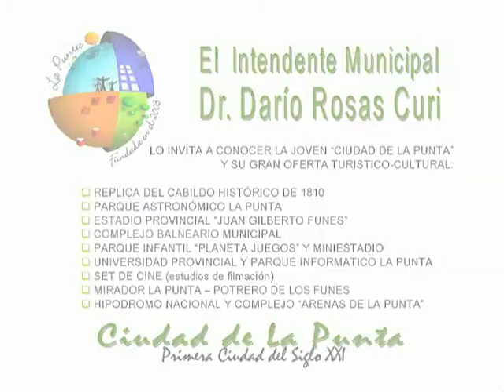TURISMO Y MUNICIPIOS - Municipio San Miguel de Tucumán- Argentina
T&M- Programa TV
América Sport
Produccion General Beatriz Besansón
Exteriores Federico Cantis
Dirección General P&M Producciones Alfredo Avelín